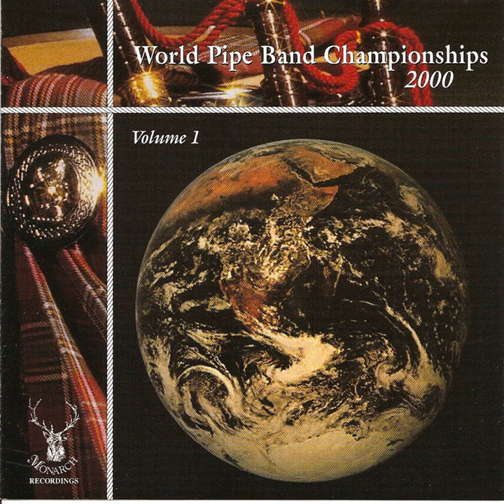Medley: The Hamster, The Cat's Dance, Martha's Vineyard, The Clumsy Lover, The Mountains Of...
Medley: The Hamster, The Cat's Dance, Martha's Vineyard, The Clumsy Lover, The Mountains Of Pomeroy, Spirits Of Old Pultney, Annie Grant, The Pie-Eyed Piper, All Tied Up · Scottish Power

World Pipe Band Championships 2000 - Volume 1

Main  Artist: Scottish Power